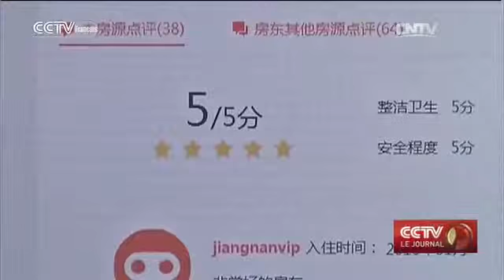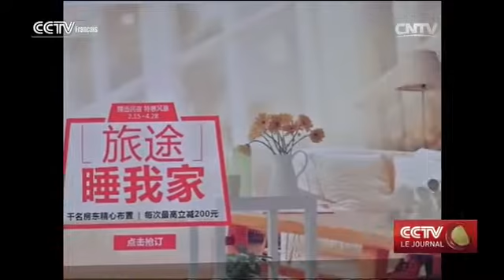Les sites de réservation de logements en ligne attirent une quantité croissante d'investissements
Les logements présentant des caractéristiques locales deviennent de plus en plus populaires auprès des touristes. Cette tendance est encouragée par les sites Internet de partage de logements tels qu'Airbnb ou Tujia.com. Une étude montre que la réservation de logements en ligne a plus que doublé en 2015 en glissement annuel. Ce secteur devrait atteindre plus de 10 milliards de yuans.

M. Yang a transformé sa cour carrée pékinoise traditionnelle en petite maison d'hôte. Il a même peint lui-même des dragons à la main pour donner à ce logement un aspect traditionnel chinois.